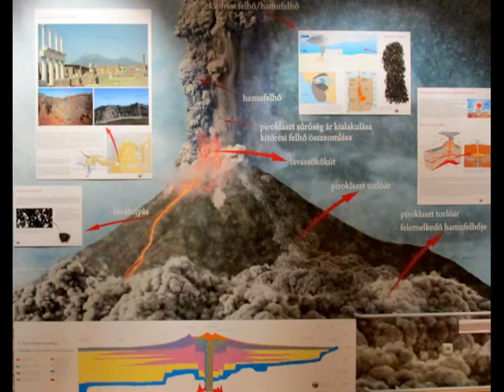POMPEJI /500.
A  VEZÚV KATASZTRÓFÁJÁT  MEGÉLT  VÁROS KIÁLLÍTÁSA  A SZEGEDI MÓRA FERENC MÚZEUMBAN. 79-ben a Római Birodalom egyik legnagyobb városa egy szempillantás alatt eltűnt a térképről. Pompeji kikötővárosát és lakosságát forró hamu és kő temette maga alá. Idővel az emberek azt is elfelejtették, hogy hol feküdt egykor Pompeji városa, amelynek már a nevét sem emlegették többé. A helyi lakosság a halmot, amely betemette a várost, a „La Civita”, azaz „A Város” névvel illette. 1500 évnek kellett eltelnie addig, míg valaki felfedezte, hogy milyen tragikus történet rejlik a Vezúv lábánál fekvő halom alatt. A kutatóknak azóta sikerült óráról órára rekonstruálni, hogyan is zajlott le a város haláltusája.